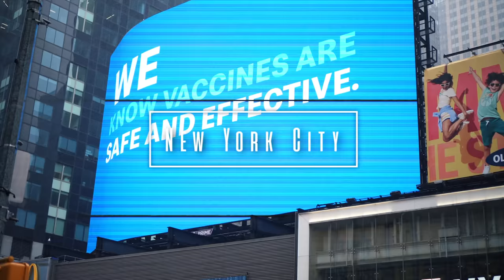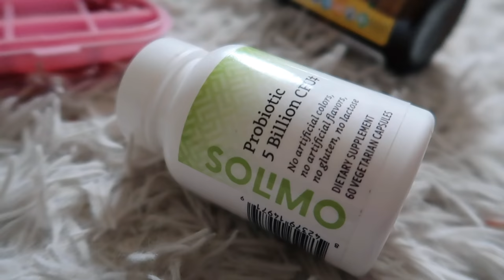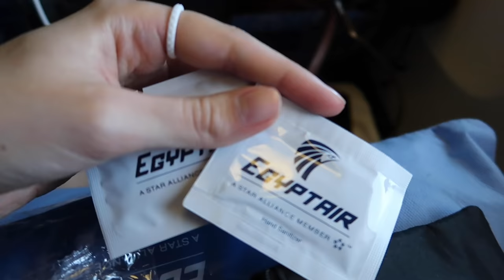traveling to Egypt SOLO female *worst travel experience EVER*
Come along and join the most stressful travel experience thus far! I don't try to struggle with every travel but it just happens I hope this helps you to not do what I do!! lol but in any case-- Welcome to Egypt!